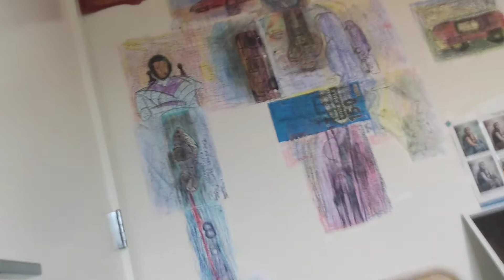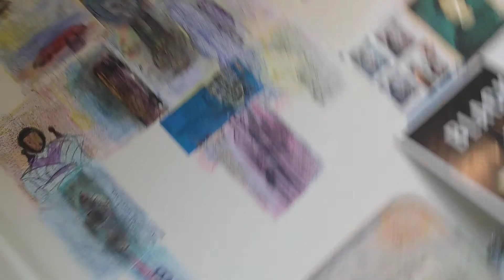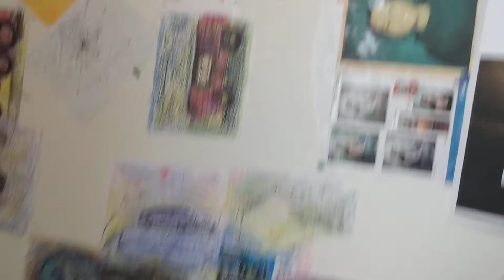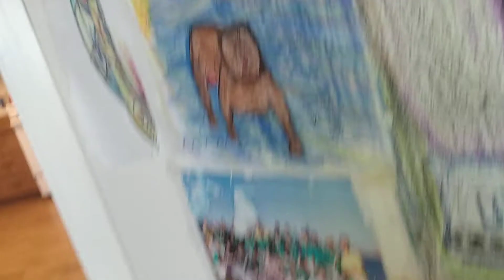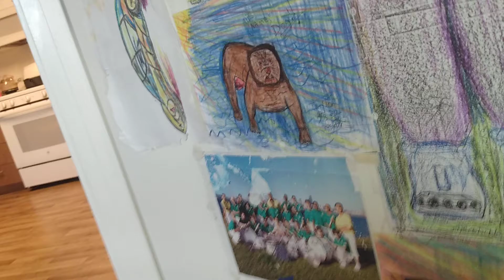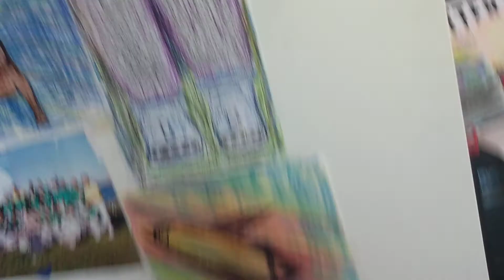Art and music(1)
I have no ownership to The music in these videos